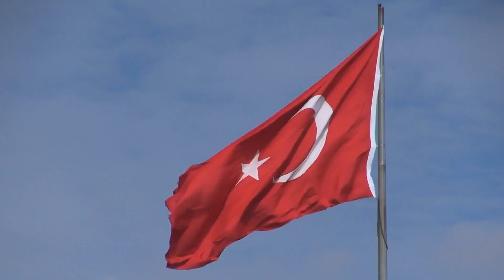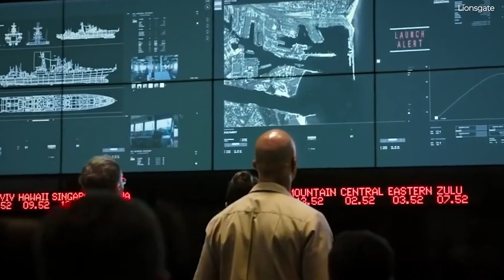What If Russia Launched a Nuclear Bomb... | History 101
On today's episode of @history1O1 we explore the hypothetical world of Russia doing the unthinkable and launching a nuclear bomb...

Welcome to History 101, where we dive into the mysteries, moments, and figures that have shaped the course of human history. In each episode, we explore the pivotal events, historical figures, and key milestones that have defined civilizations, empires, and the world we live in today.

From the rise and fall of ancient empires to the untold stories of remarkable people, our documentaries provide an in-depth look into the past, offering new perspectives and insights into the events that have shaped humanity. Whether it’s an unsolved mystery or a crucial turning point, our goal is to make history come alive, one story at a time.